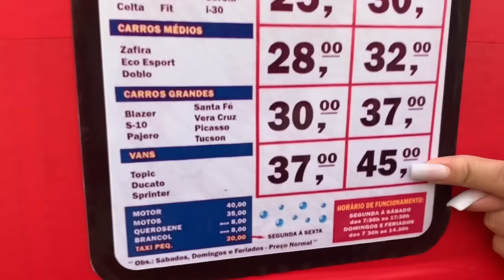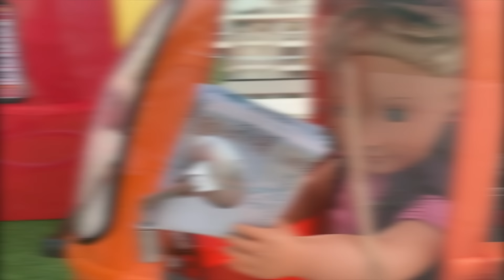A CHATA DA MINHA IRMÃ LORRAYNE- 14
Neste vídeo Ryan e Lorrayne brincam de lavagem de carro com brinquedos e chegam novos clientes - playing Car Wash with Cleaning Toys.